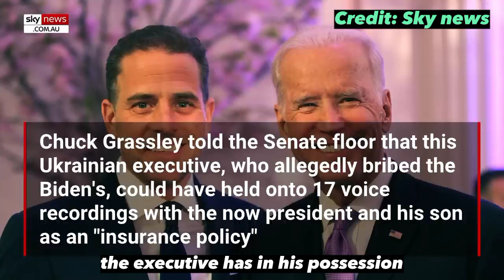BREAKING: Joe Biden Laughs Off $5 million Bribery Allegations